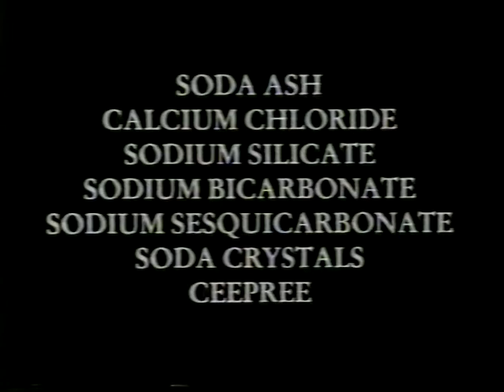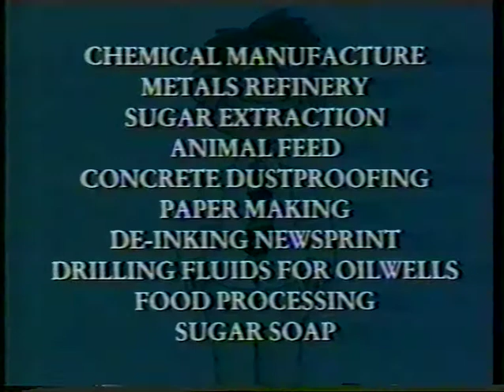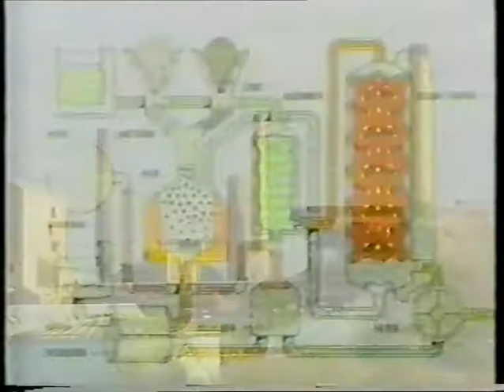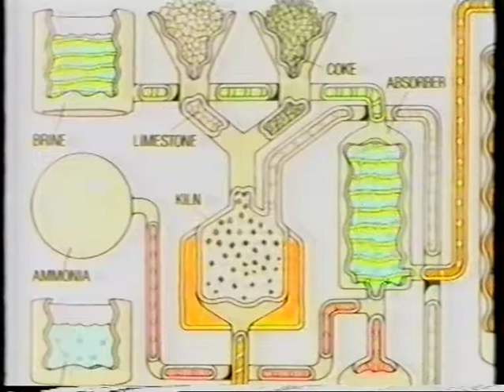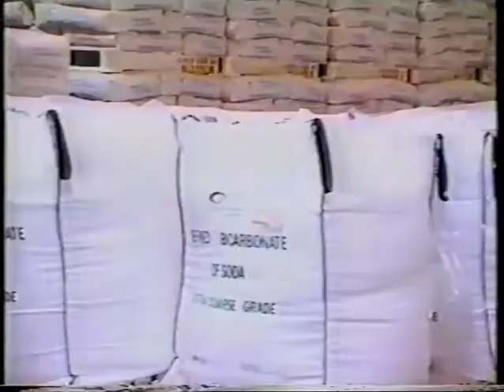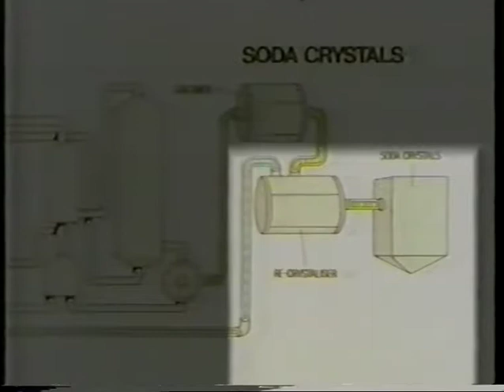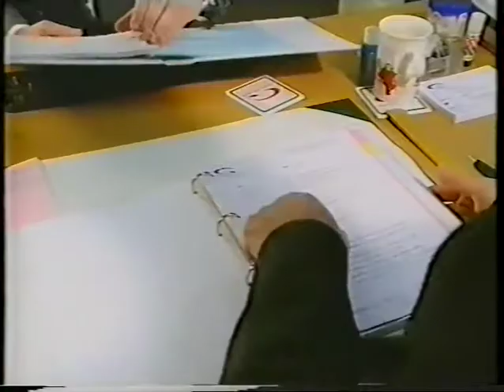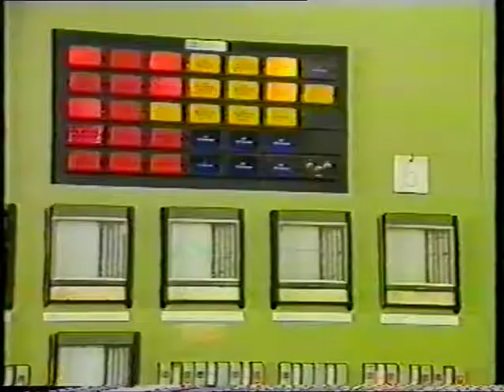Med 012 BM 1991 Corporate Video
Made after divestment showcasing the new Brunner Mond & Company when Penrice Soda Products were part of the family.